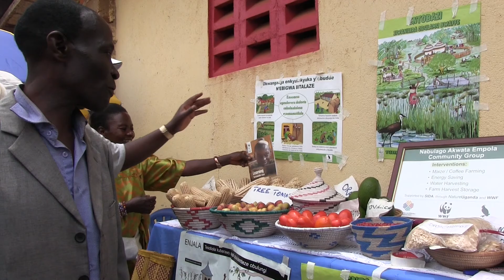ESD in East Africa 2015